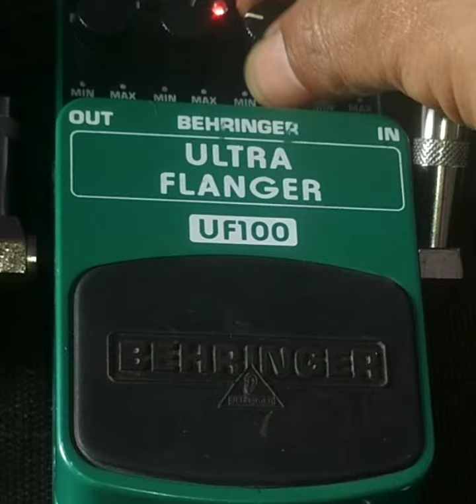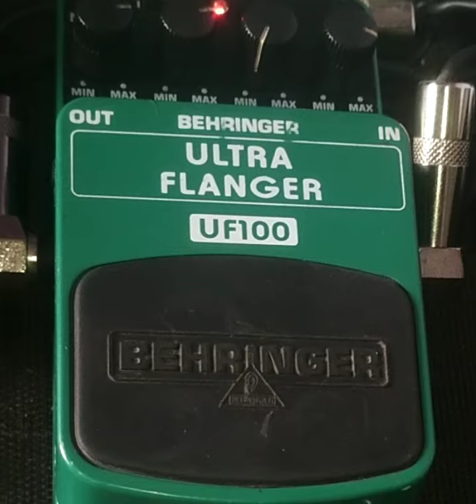Behringer Ultra Flanger UF100